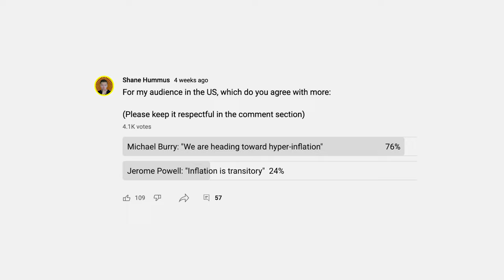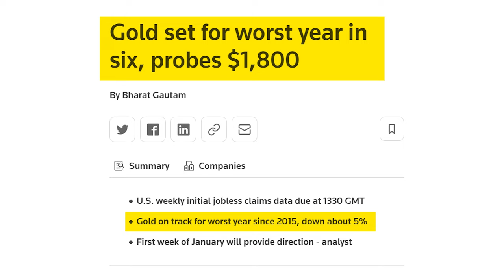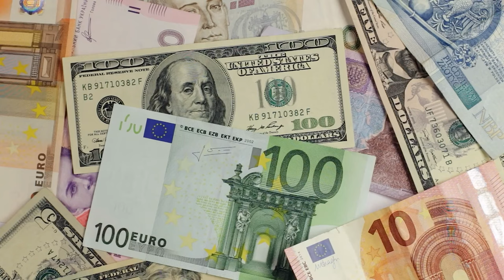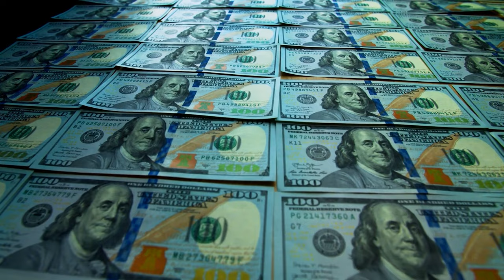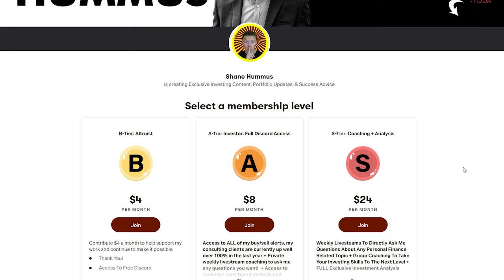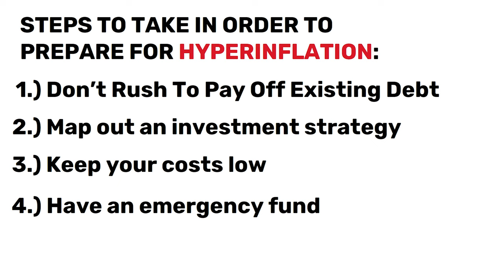Inflation Economics: 5 Things You MUST Do To Prepare For Hyperinflation!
Sources and further readings for jobs and college degrees: